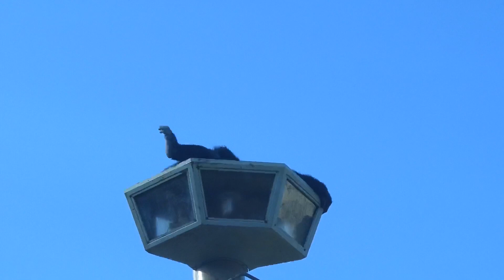子どもチンパンジー、ロジャー（5歳）の日常【京都市動物園】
Great Ape Information Network
GAIN 大型類人猿情報ネットワーク

James（ニイニ、ロジャーの父）
1993.5.9

Takashi
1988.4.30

Koiko（ニイニの母）
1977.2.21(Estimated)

Niini（ジェームスとコイコの息子）
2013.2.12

Lora（ロジャーの母）
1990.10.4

Roger（ジェームスとローラの息子）
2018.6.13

Wildlife Research Center, Kyoto University
KUMAMOTO SANCTUARY
京都大学野生動物研究センター熊本サンクチュアリ

Former Members
サンクチュアリの以前の住人